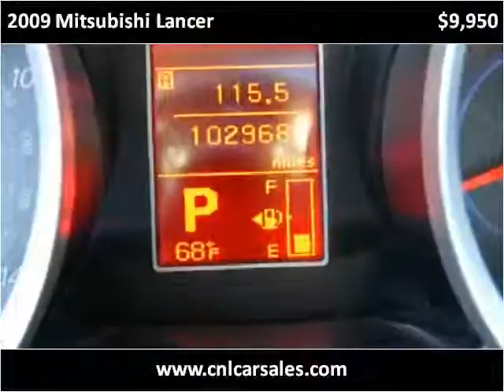2009 Mitsubishi Lancer Used Cars Shepherdsville, Mt. Washing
This 2009 Mitsubishi Lancer is available from Craig and Landreth Cars - Shepherdsville.